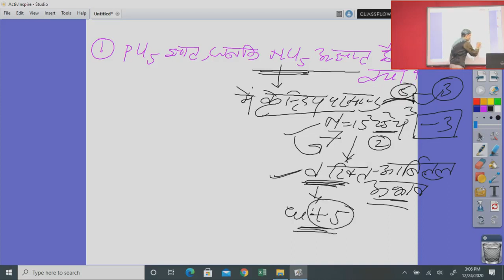कक्षा 12 रसायन विज्ञान तार्किक प्रश्न संग्रह